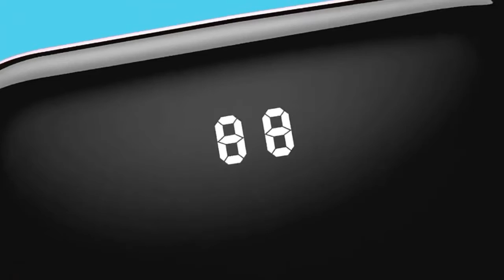Mini power bank+Portable Dual Usb Electronics Mobile Travel Adaptor With PowerBank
Quick Details
Output Interface:
Double Usb
Input Interface:
Micro USB
Function:
LED Display, Provide Power
Type:
Ultra Slim, High Capacity, PORTABLE, LED Display, for outdoor, USB Universal Portable Power Bank
Battery Type:
Li-Polymer Battery
Place of Origin:
Guangdong, China
Brand Name:
OEM power bank
Model Number:
Q5 power bank 10000mah
Weight:
0.16kg/pcs
Socket Standard:
Universal
Protection:
Over-discharging, Short Circuit Protection, Over-charging, Low Tension
Product name:
sharing power bank